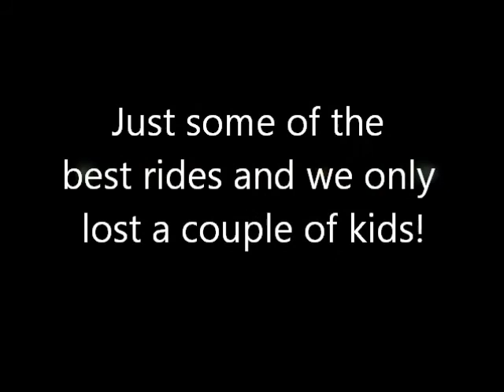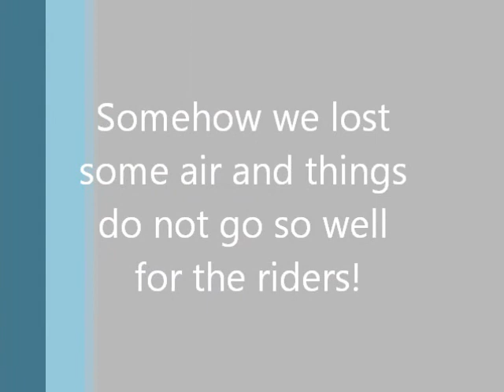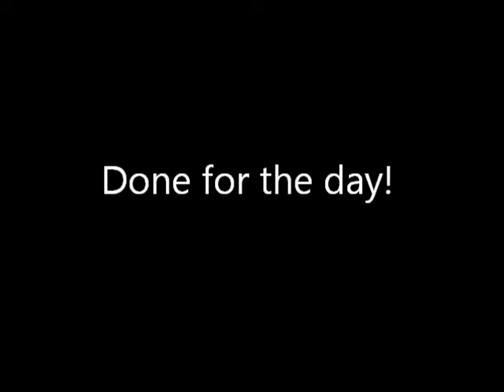Day On The Bay 2013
A fun day towing all the kids around until the Costco towable popped! We only lost a couple of kids!